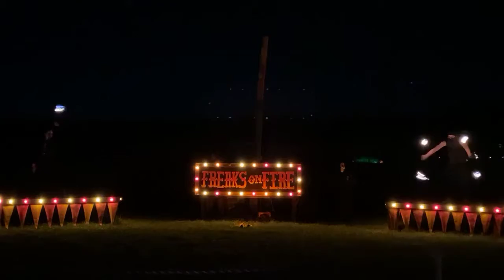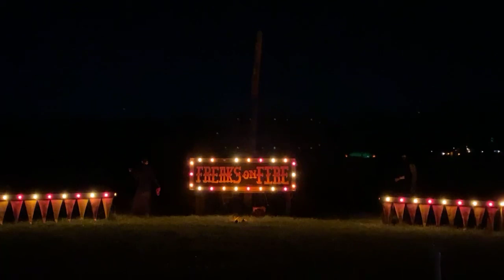Freaks On Fire Sleepy Hollow Haunted Acres 10/2/20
After completing our attractions at Sleepy Hollow Haunted Acres in Newtown Pennsylvania we were fortunate enough to catch the Freaks on Fire Live Show. Heather Parker has been breathing fire for 10 years, and Benjamin Cole has been doing his double staff spinning act for 6 years! They are both so talented and put on an excellent show!